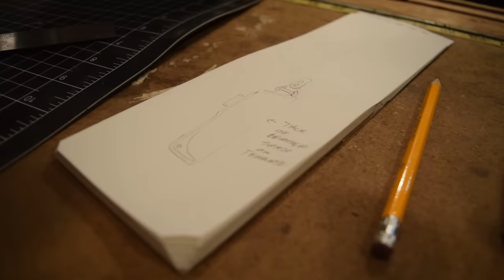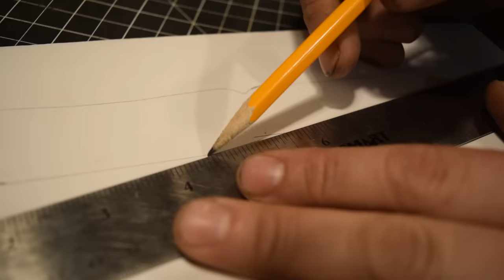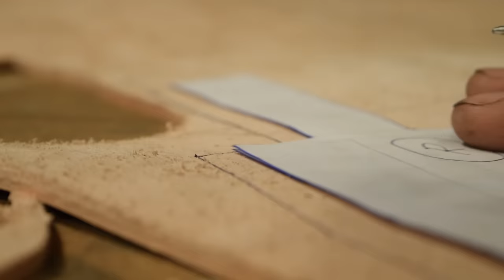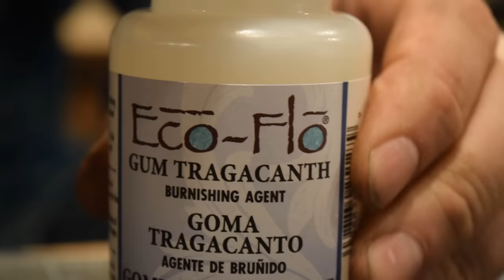Making a Bushcraft Sheath for My Woodlore Clone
Today in the shop I make a leather bushcraft style sheath for my Woodlore clone that I made in the last video. This one is made from 7-8oz vegetable tanned leather with a belt loop, and additional dangler loop on a brass D-ring for an alternative way to carry it while camping and hiking.

I spent a good amount of time making a template that I will be able to use for future sheaths. This part of the process is a great way to prepare your paper pattern to ensure that you get your leather cut and shaped correctly the first time.

Then I show you the step by step process of making a sheath. It’s important to know your steps before hand to be sure you glue, stitch, and finish everything in the correct order to keep from having to pull your sheath apart and redo a step that was missed.

We hope you all enjoy, and don’t forget to like the video, and drop us a comment of what you think. Thanks!